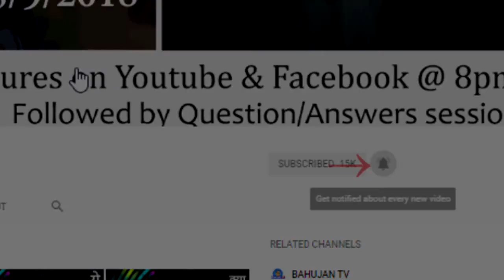क्या एक्यूप्रेशर इस थेरपी के कुछ फायदे मिलते है? part-2